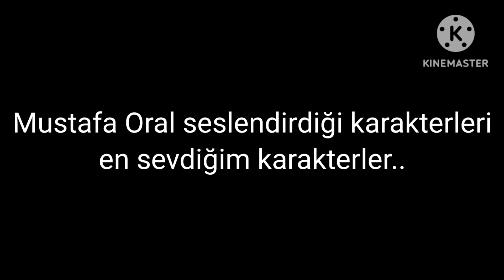Mustafa Oral doğum günü için özel video seslendirdiği karakterleri en sevdiğim karakter gacha club